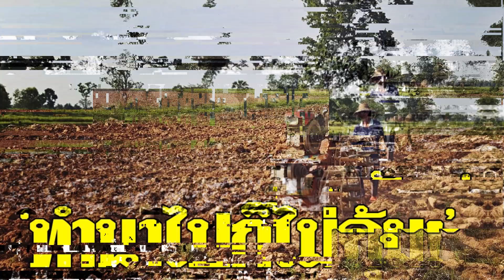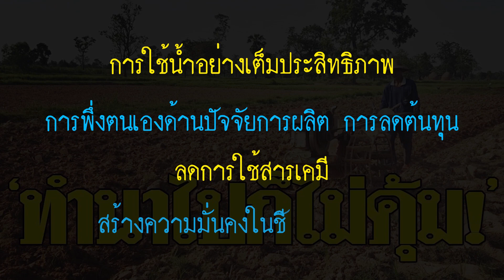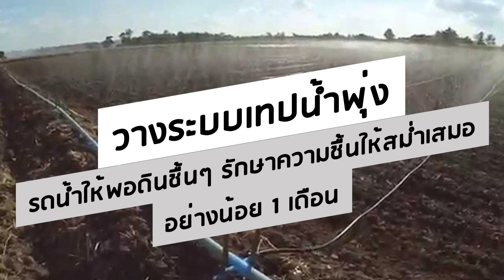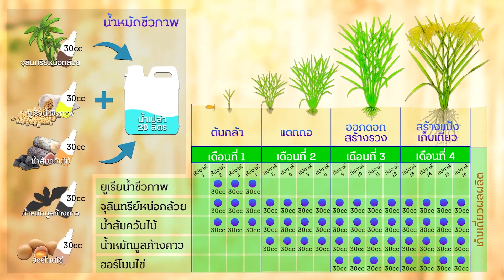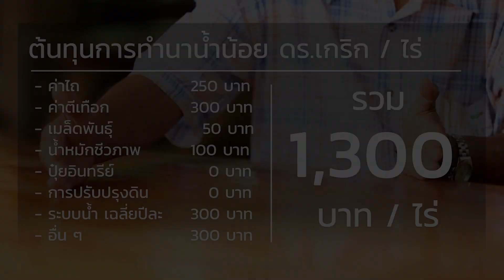[ข้าว 1 ไร่ 7 ตัน Ep 5] สรุป สาระสำคัญ ทำนาเชิงปราณีตและใส่ใจ นาน้ำน้อย องค์ความรู้ใหม่ เพื่อชาวนา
- วิถี การทำนาน้ำขังแบบเดิม ที่ใช้สารเคมีเข้มข้น พึ่งพาปัจจัยภายนอกสูง เน้นเชิงปริมาณมากกว่าคุณภาพ มี บทสรุป แล้วว่า ไม่ใช่คำตอบ เพื่อสร้างความยั่งยืนให้กับชาวนา

- หัวใจสำคัญ ของวิถี การทำนาน้ำน้อย คือ ความยั่งยืนของระบบนิเวศและความยั่งยืนของชาวนา ซึ่งพิจารณาสถานการณ์เรื่องต้นทุนที่มีอยู่ ทั้งกำลังแรงงาน ปัจจัยการผลิต สภาพดินฟ้าอากาศ กลไกราคา กลไกตลาด คุณภาพข้าว ความมั่นคงทางอาหารและความมั่นคงในชีวิตของเกษตรกรร่วมด้วย

- สรุปเนื้อหาสาระสำคัญ ทำนาเชิงปราณีตและใส่ใจ ทำนาเพียง 1 ไร่ สามารถแก้ไขได้หลายปัญหา ผลผลิตสูงขึ้นเท่าตัว สรุปกะทัดรัด ได้ใจความ และเข้าใจง่าย ๆ หากท่านใสใจลงลึกแบบครบทุกรายละเอียด เชิญรับชมได้ใน Link ด้านล่างนี้เลยครับ

รายละเอียดการทำนาน้ำน้อยตอนอื่น ๆ ติดตามชมได้ที่
 - [Ep.1] ปลูกข้าวเชิงปราณีต 1 ไร่ได้ 7 ตัน เหตุผล ทำได้ไง ทำอย่างไร เป้าหมาย
 - [Ep.2] การเตรียมดินให้สมบูรณ์ พลิกกลับมาได้ผลดี ภายใน ปีเดียว!!
 - [Ep.3] ขั้นตอนการปลูกและวิธีการดูแลข้าว ตามระยะการเจริญเติบโต
- [Ep.4] การเก็บเกี่ยวและการแปรรูปเพิ่มมูลค่าข้าว , เปรียบเทียบต้นทุนการทำนาอินทรีย์และเคมี
- [Ep.5] สรุป สาระสำคัญ ทำนาเชิงปราณีตและใส่ใจ นาน้ำน้อย องค์ความรู้ใหม่ เพื่อชาวนา

ชอบกด Like ใช่กด Share และ กดตามเพื่อรับชมคลิปความรู้ด้านการเกษตรที่จะ Update วิธีการต่าง ๆ ให้ได้ทราบกัน